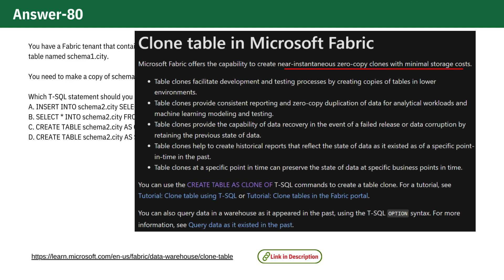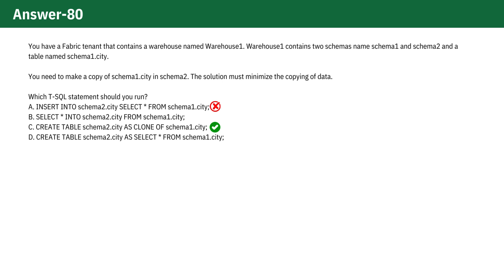DP-600 | Microsoft Fabric Analytics Engineer Associate Exam | Question-80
This video covers the Case Study for the DP-600 exam with a detailed explanation, ensuring you can pass your exam with ease. It provides comprehensive explanations for why each answer is correct, helping you succeed in the DP-600 Microsoft Fabric Analytics Engineer Associate exam. The main focus is on the strategy for identifying key words in the questions, understanding the underlying concepts, and answering them effectively.

NOTE: You will find the same or similar kinds of questions in the real exam. These questions and case studies, which I have come across from various dumps, have helped me, so I am putting them together to help you pass the exam with ease. Additionally, this case study appeared in the exam when I took it last week.

What other topics or specific areas within the DP-600 exam would you like to see covered in future videos?

Question 80
Clone table in Microsoft Fabric